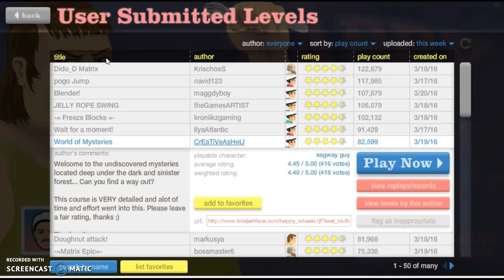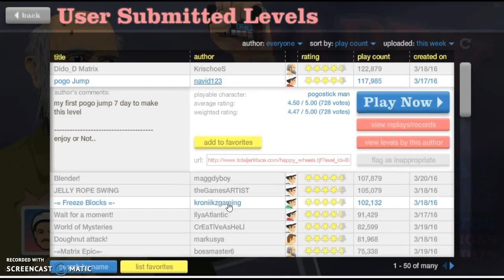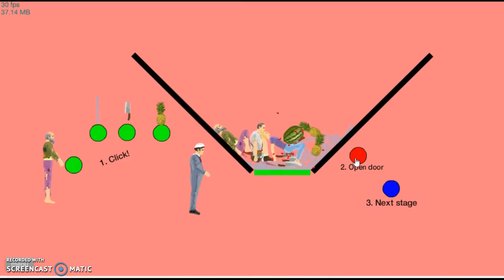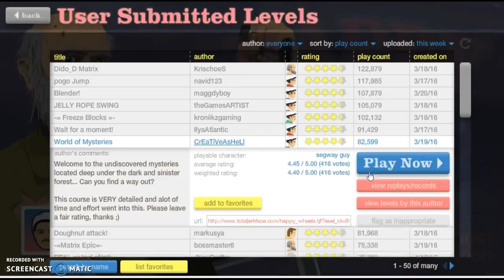HAPPY WHEELS FAILS #9